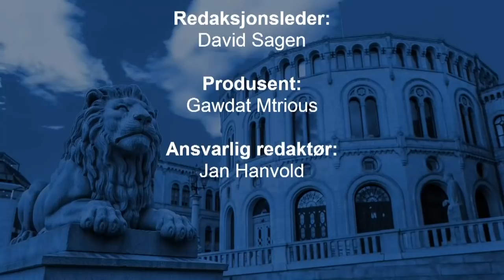Studio Direkte 06.09.2021 | Valgdebatt 2021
Debattleder: Trine Overå Hansen
Deltagere: Jon Engen-Helgheim, Hans Olav Syversen, Erik Selle, Kristin Ørmen Johnsen, Geir Ugland Jacobsen, Per Olaf Lundteigen